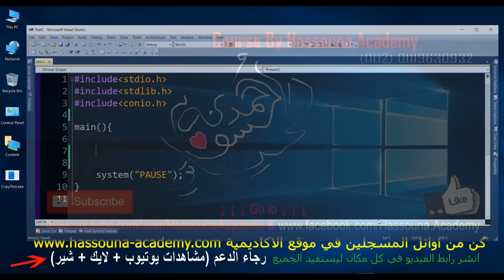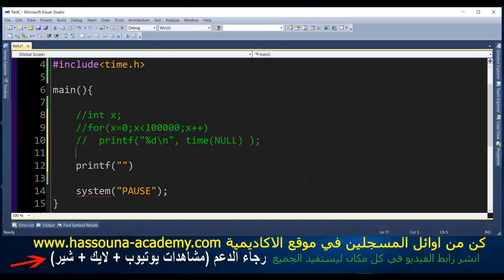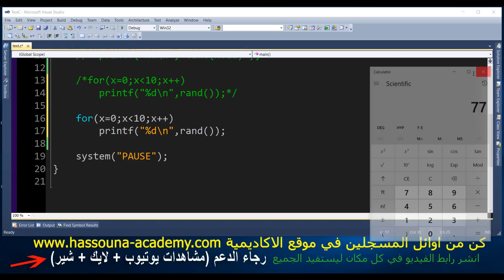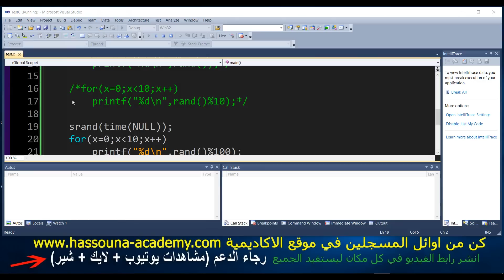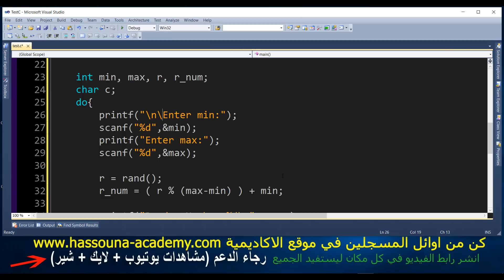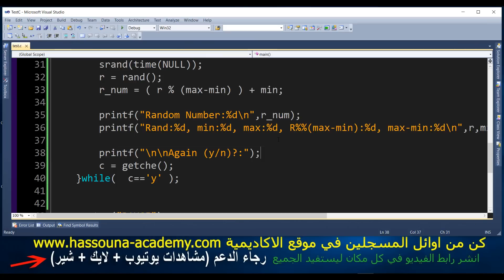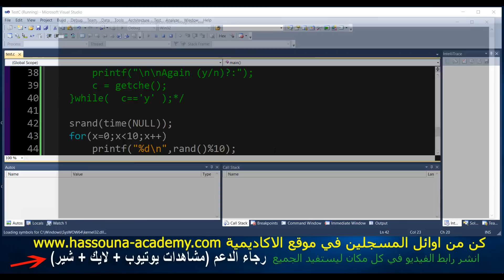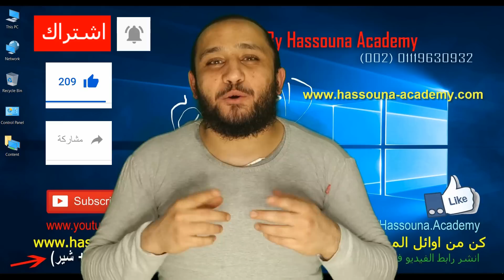شرح السي Learn C in Arabic #86 - random number rand srand in c